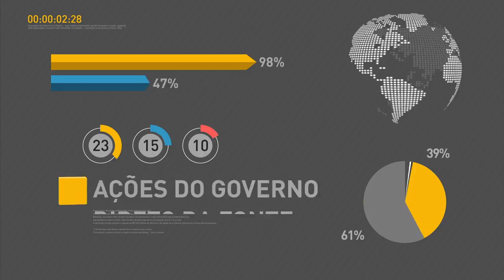Aumenta o número de produtores de alimentos orgânicos no país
REPÓRTER NBR 17H - 02.02.17: O número de propriedades rurais que plantam alimentos orgânicos dobrou entre 2013 e 2016. E mais: governo pretende atualizar legislação da reforma agrária, além de entregar 750 mil títulos de terras até 2018. Veja também: ministro da Fazenda faz balanço de políticas do governo para retomar crescimento da economia durante evento em São Paulo.